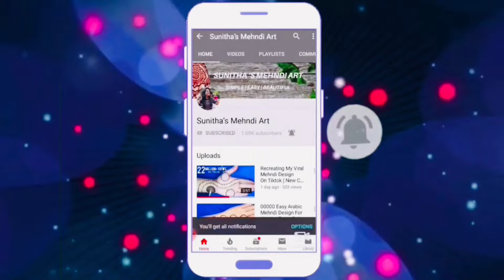2 Beautiful Number Mehndi Design For Back Hands-Simple Mehndi Design-Easy Mehndi Design-Henna Design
2 Easy Arabic Mehndi Design For Hands || Number Mehndi Design ।। Easy Number Henna Design

2 Easy Arabic Mehndi Design For Hands || Stylish Mehndi Design From Numbers || 2 नंबर्स से आसान मेहँदी डिज़ाइन लगाना सिखे

2 Mehndi design
Number mehendi
Easy arabic mehndi deigns Beautiful Number Mehndi Design For Back Hands-Simple Mehndi Design-Easy Mehndi Design-Henna Design